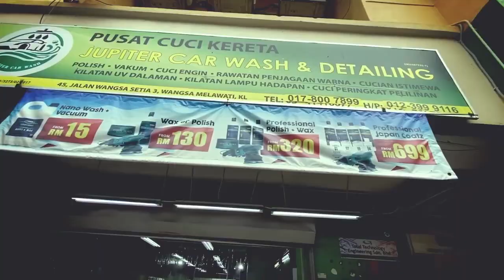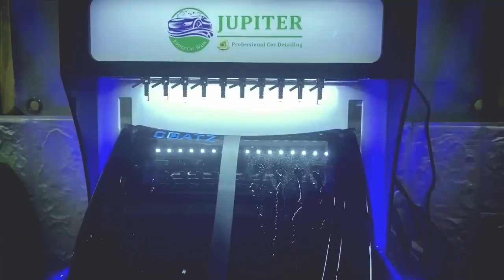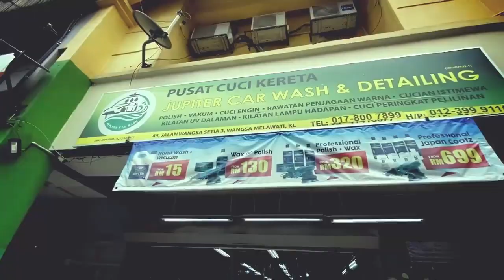Jupiter Special Guess JeRR PS Rion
Thank You  to Special Guess JeRR PS Rion trusted us and sent his car to Jupiter Car Wash Detailing